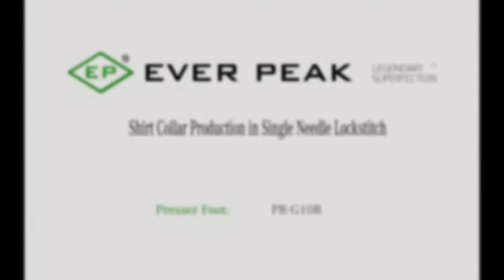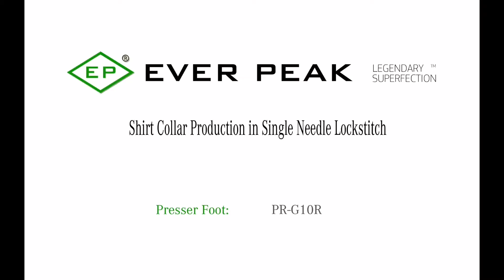Ever Peak® PR-G10R Right Guiding Puller Foot for Single Needle Lockstitch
EverPeak EP WeInvent --- Legendary Superfection.